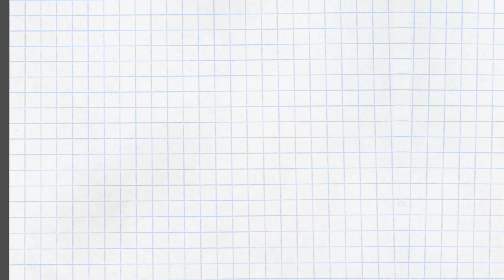サンデーモーニングが言う「世の中はどんどん悪くなっている」にだまされてはいけない！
新年早々のサンデーモーニングを見ていると、どうやら「世界はどんどん悪くなっている」らしい。悪い面を切り取っては、世界を飛び回ってインタビューしては市井の人々にそう言わせている。マスコミは両論併記が原則と思っていたが、どうやら「世界が悪くなっている」というのは、一方通行のみの事実らしい。サンデーモーニング的には。

ただ世界的なベストセラー「ファクトフルネス」を読むと、世界的に寿命は伸び、貧困や教育、環境問題は右肩上がりで良くなっていると実証されている。何が本当だ？

そこで人間開発の神様といわれているアール・ナイチンゲール氏の言葉を借りると「大衆はいつも間違っている」とのことで、この言葉を用いてメンタリストのDaigoさんは「大衆の逆を行け」「ニュースなんて見なくていい」とも言っています。

これを総じて考えると、どうやらマスコミは大衆に「世界が悪くなっている」と思ってほしいらしく、多くの人がファクトフルネスを読んでいないとすると、みんながそう思ってしまうのでは？と髪のない二等兵としては、ますます心配になって、忠誠心高く残っている髪に悪い。

そんな心配を隊長（髪ふさふさ）に投げかけ、結党の意志を固めるのでした。

「人間は自分が考えているような人間になる」（アール・ナイチンゲール）